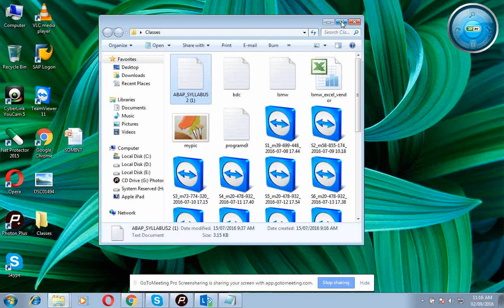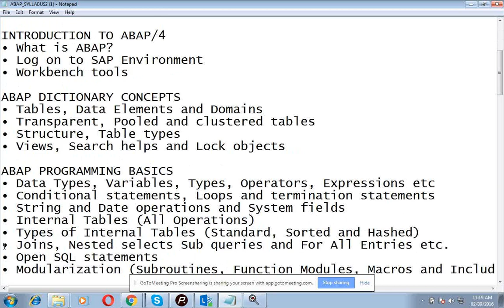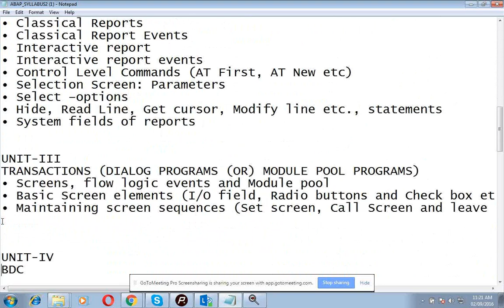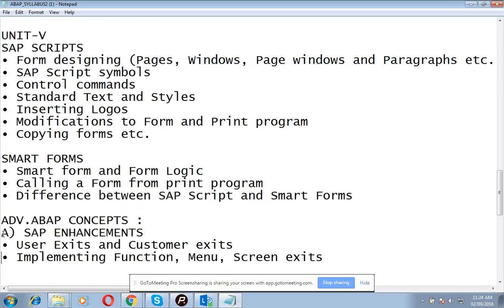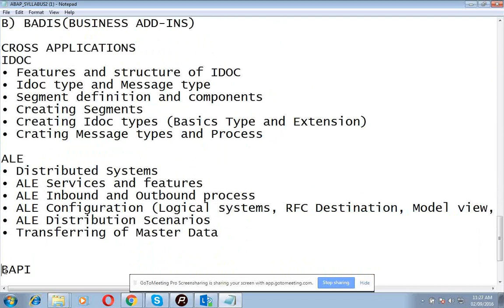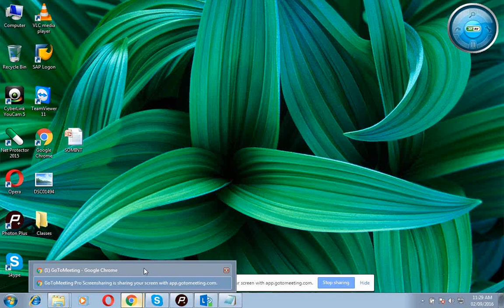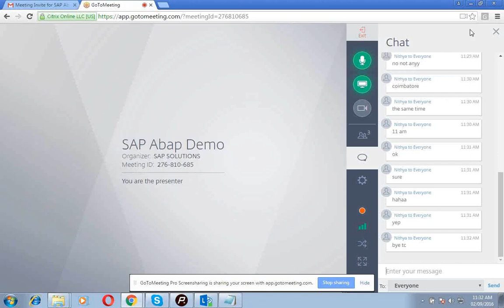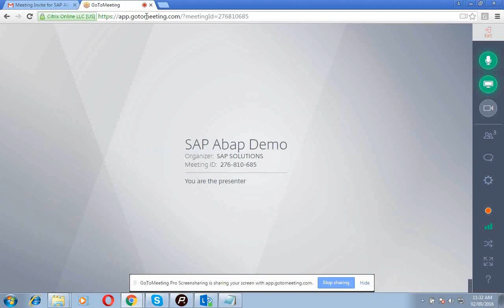SAP Abap Online Training @ SAPSOLUTIONS